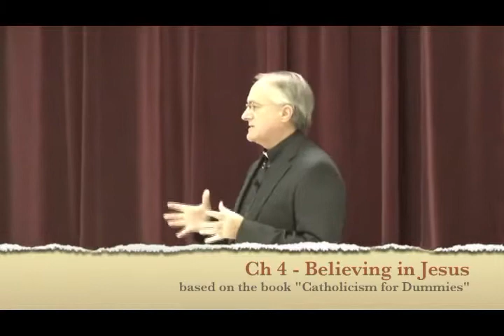RCIA - Believing in Jesus - Fr McDonald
Fr. Allan McDonald discusses Chapter 4 (Believing in Jesus) of the book "Catholicism for Dummies" by Rev. John Trigilio Jr and Rev. Kenneth Brighenti. The book was used as a backdrop for the instruction of the 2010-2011 RCIA (Rite of Christian Initiation for Adults) students at St Joseph Catholic Church in Macon, GA. This class was presented on October 14, 2010.